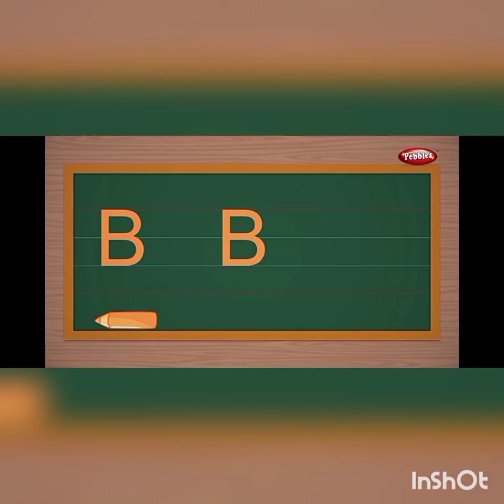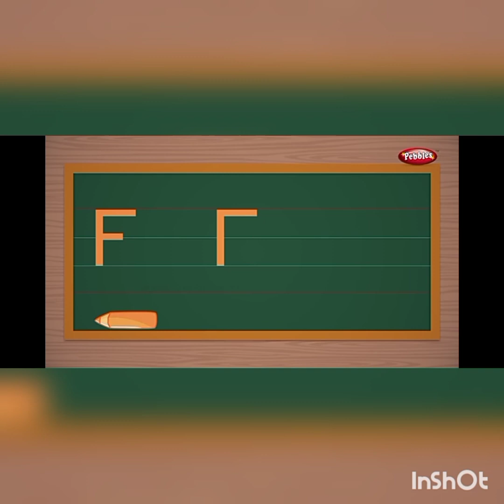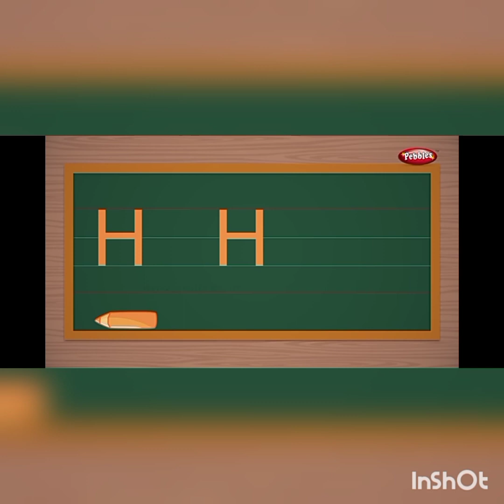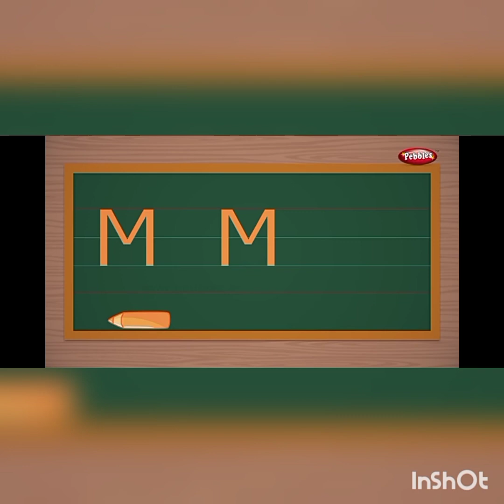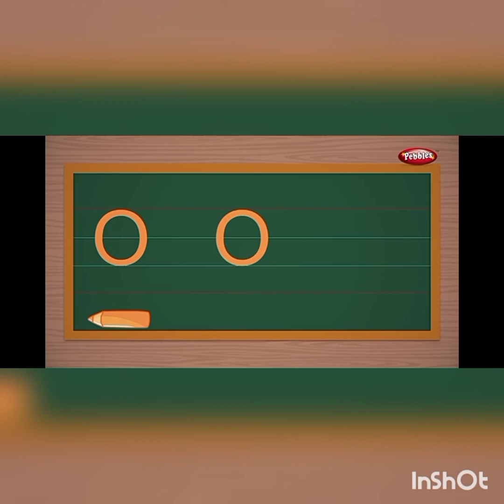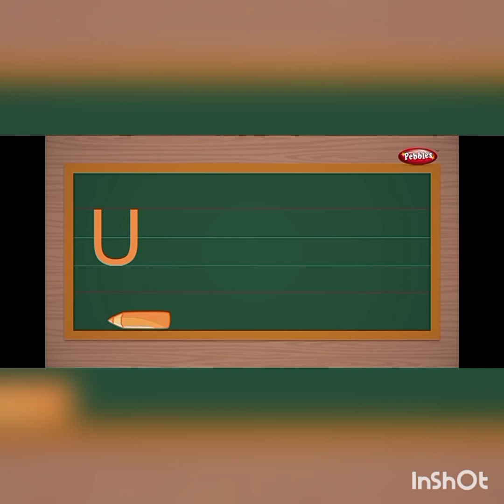CLASS : 1 / ENGLISH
PRESENTED BY BIROSE